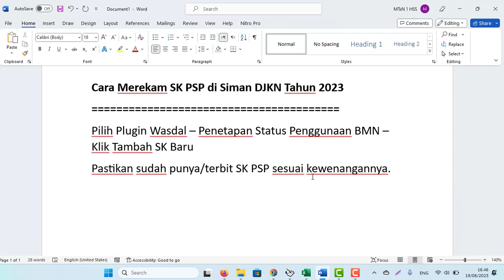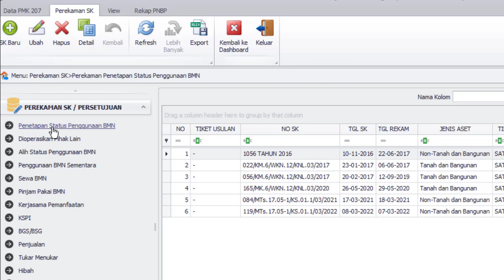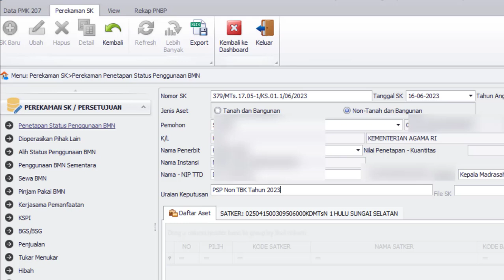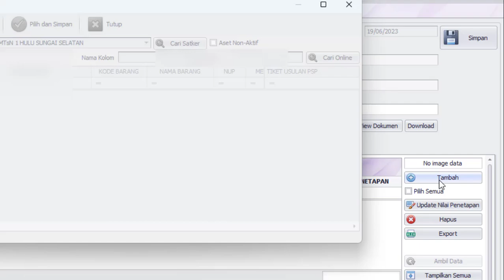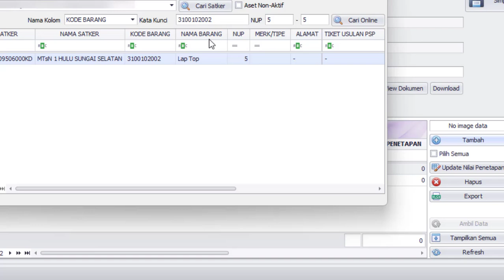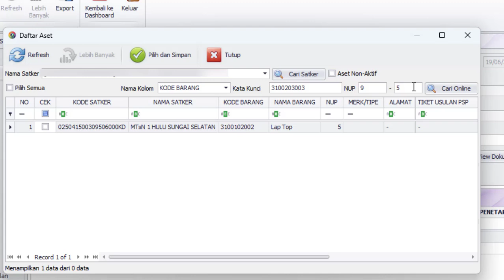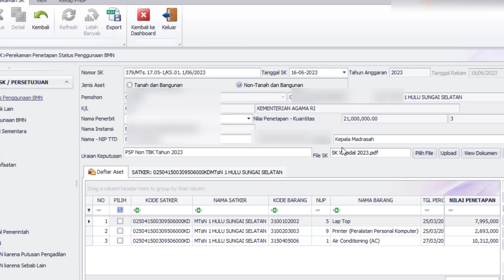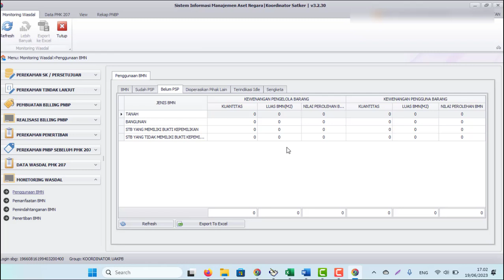Cara Merekam SK PSP BMN di Siman DJKN Tahun 2023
Cara Merekam SK PSP di Siman DJKN Tahun 2023
Pilih Plugin Wasdal – Penetapan Status Penggunaan BMN – Klik Tambah SK Baru
Pastikan sudah punya/terbit SK PSP sesuai kewenangannya.